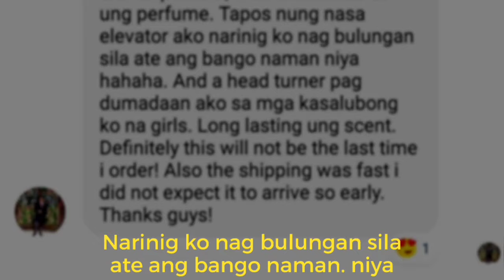Fragrance Bomb Reviews